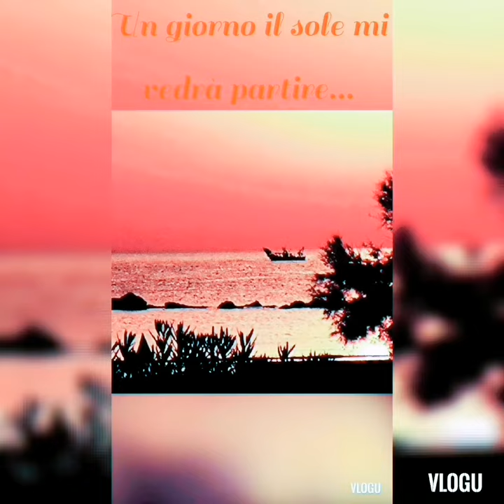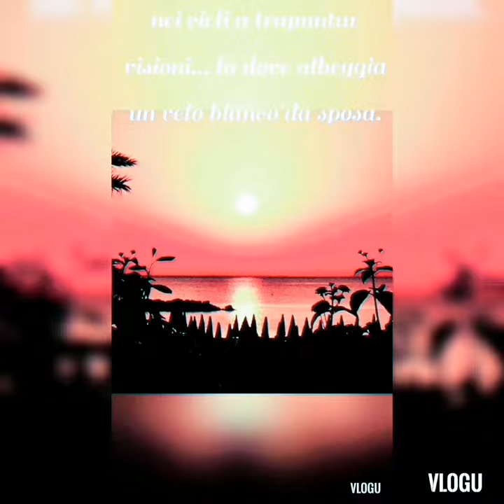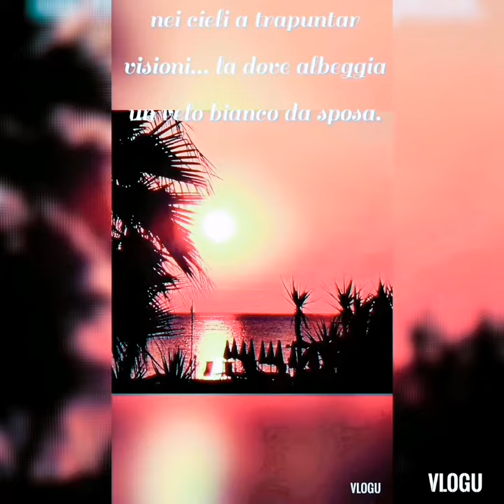5 giugno 2020